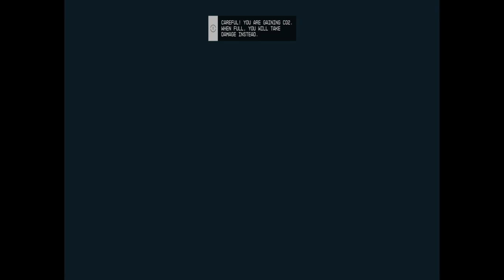Starfield - I MEET Brogan